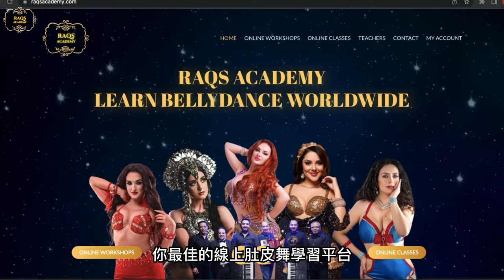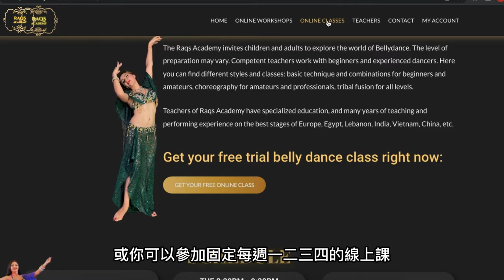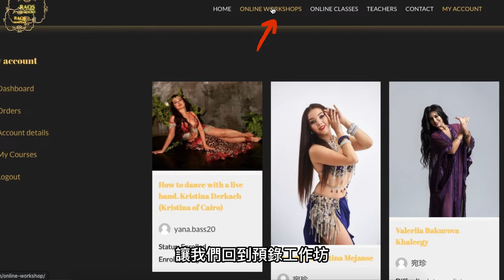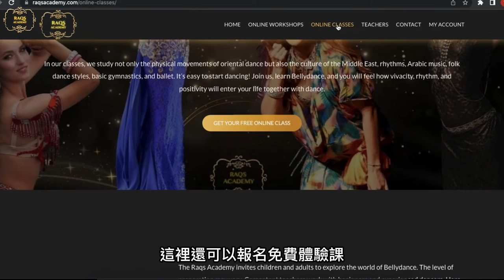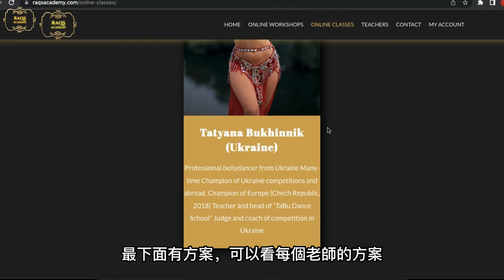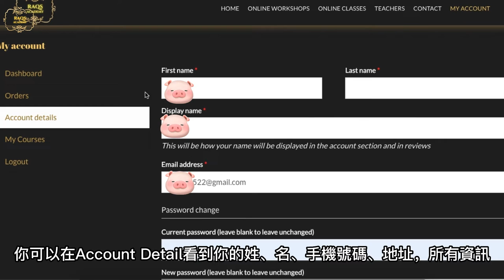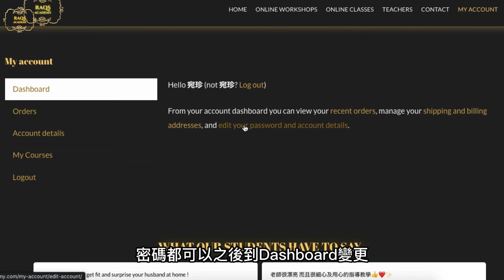Introduction to Raqs Academy online educational platform | How to study belly dance online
Raqs Academy it's an online educational platform for learning bellydance.

Timecodes
0:00 Intro
1:26 Great Sessions
1:55 Benefits of Raqs Academy
3:21 Customer support
3:32 How to use prerecorded workshops
4:17 Live workshops
4:39 Regular group online classes
5:55 How to find your workshops and classes on the website ("My account")
6:32 How to take a private class
Learn how to belly dance from home with Raqs Academy.